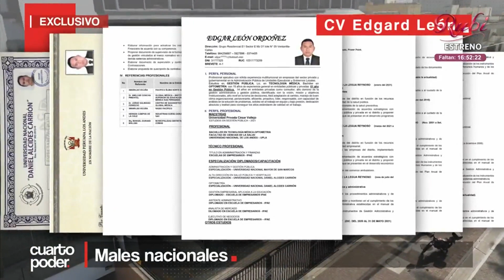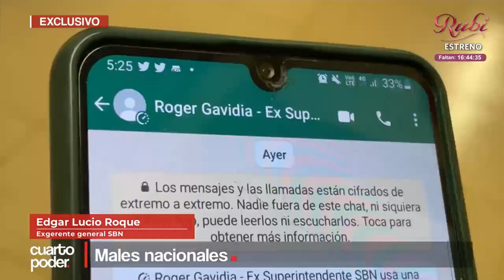Sobrino de Pedro Castillo realizaba designaciones en la SBN a cambio de dinero | Cuarto Poder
Los pormenores de la trama de corrupción dentro de la Superintendencia de Bienes Nacionales que alcanza a Jaime Vásquez Castillo, sobrino del presidente Pedro Castillo.

Juntémonos Más.